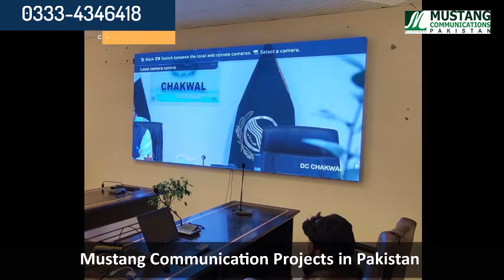SMD Screen - DC Office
We deal in all Kind of Indoor Led Screen, Outdoor Led Screen, Smd Led Video Wall, Indoor Smd , Outdoor Smd Screen, Digital Billboard , Commercial Display, Digital Sign-pole, Smd Screen and all digital Signage Solution.
Mustang Communication!